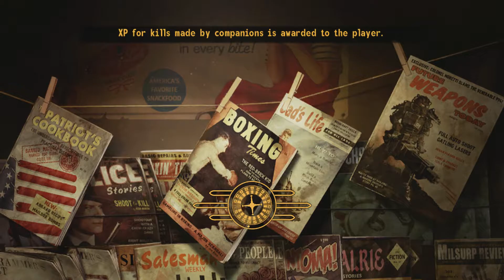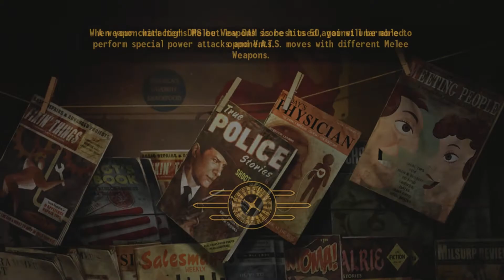Fallout: New Vegas (Xbox One) - 1080p60 HD Walkthrough Part 156 - H&H Tools Factory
Fallout: New Vegas - Ultimate Edition, played on Xbox One, backwards compatible since June 24, 2016.

This is (will be) a 100% walkthrough, thus including every single quest, all unique items, weapons and armor, interaction with all NPCs in the game, all 8 companions and their quests, all 4 main DLCs, all backstory and every possible ending.

I'll also be exploring everything properly and pick up any item of value, to sell and buy unique weapons and armor, and stimpaks.
Quests:

N/A
New locations discovered:

H&H Tools Factory
Introduced NPCs/Creatures/Robots:

Anthony House (mentioned)
Unique items, weapons & armor:

Lucky 38 VIP Card
Additional info:

- 4x H&H Tools journal entries found.
- The terminal containing his logs inside the office on the top floor of the H&H Tools Factory is named Anthony House's terminal, however in the last entry it is signed Alexander House.
- The same terminal reveals that he hates foreigners, Masons, carpenters, Tragic the Garnering players, illegal aliens, extraterrestrials and the Flemish.
- The Lucky 38 Executive Override option on the terminal in Anthony House's office was originally supposed to be part of The Moon Comes Over the Tower, but that section of the quest was apparently cut. See the quest's notes section for details.
- H&H Tools Factory is a reference to the real world Hughes Tool Company, namesake being the founder Howard R. Hughes Sr., the father of Howard Robard Hughes Jr., of whom the character Robert House is based. The logo for Hughes Tool Company and H&H Tool Company bears a strong resemblance.
- Several of the computers have messages between co-workers. There appears to have been quite the sordid set of affairs going on. Each of the members of the affair suggests an esoteric collection of items to be brought to the rendezvous to remember old times. These items are a reference to the sexual shenanigans of the Nazis in the British comedy "'Allo 'Allo".
- There is a reference to the card game Tragic the Garnering, from Fallout 2, in one of the human resources messages sent to employees. The email states that employees found associating with Tragic players will be dismissed.

As one of my favorite games and favorite of the franchise, this will be the 6th time I finish Fallout: New Vegas. I just had to play this game again and record it in high quality.

Summary:

The story has taken some parts from the Fallout and Fallout 2 stories, and is for the most part unrelated to its predecessor, Fallout 3.

The Courier, the player's character, was meant to deliver a package from Primm to New Vegas. However, he/she is intercepted by the Great Khans lead by a mysterious man, who shoots him/her and takes the package, leaving the Courier for dead in a shallow grave. The Courier is later found by a robot named Victor, and is sent to the settlement of Goodsprings, where Doctor Mitchell saves his/her life.

Endings for Fallout: New Vegas are dependent on what actions the player took via quests during the game, with separate endings being shown for each major location, political faction, and recruitable companion.

Release Date: June 24, 2016 (XBO BC), October 19, 2010 (Original)
Genre: Action role-playing
Platforms: XBO BC, X360, Windows, PS3, PS4
Publisher: Bethesda Softworks
Developer: Obsidian Entertainment